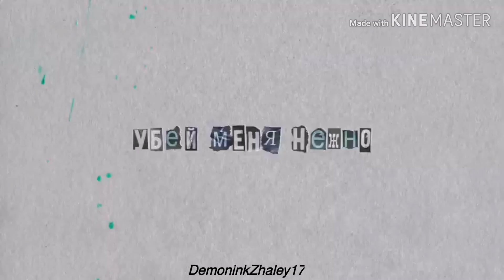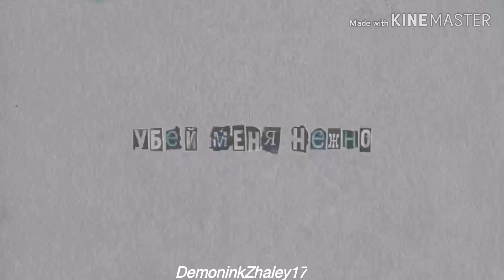Lena Katina (Лена Катина) - Убей меня нежно (Kill Me Softly) Sub - Español [LEER LA DESCRIPCIÓN]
Listen Now

La ex solista del grupo "T. A. T. U. (Lena Katina) lanzó el nuevo sencillo "Kill Me Softly". Según la cantante, se dedica a la celebración del 19 aniversario del álbum debut del grupo "Tatu" "200 y contando". -

En las líneas de la canción puedes encontrar referencias a éxitos de su dúo con Yulia Volkova, como: "estamos locos" (Я Сошла С ума) , "nadie nos alcanzará" (Нас не догонят) , etc.

Me han dicho que las traducciones están mal, no es así. Cada traductor tiene su forma de traducir y además ya que se puede interpretar de muchas maneras lo que dice, pero la letra ahí está. Sin decir más aquí les dejo la letra en Ruso

Kill Me Soflty (Russian Lyrics)

Наутро снова флэшбек
Как мы танцуем вдвоем
Бобина СССР
Играет тяжелый рок
Медленно мы сходим с ума
И спустилась на город тьма
И, когда по-Гринвичу ноль
Покажи, что такое любовь

Па-ра-па-ра, убей меня нежно
Ла-ла-ла, я грешна
Ла-ла-ла, я грешна

Мы крутим калейдоскоп
И превращаем в кино
Нас не догонит никто
Мы за рулем по прямой
Капли пота бьются об грудь
Пачкаем в авто мы салон
Ты убей меня и забудь
Я грешна, когда мы вдвоем

Ла-ла-ла, я грешна
Ла-ла-ла, я грешна

Ла-ла-ла, я грешна
Ла-ла-ла, я грешна

Letra Traducida

A la mañana siguiente
Un Flashback
Como bailamos juntos
Carrete de la URSS
Tocando hard rock
Lentamente nos volvemos locos
Y la oscuridad bajó a la ciudad
Y cuando GMT es cero
Muéstrame
qué es el amor

Pa-pa-pa-pa, mátame suavemente
La la la soy pecaminosa
Pa-pa-pa-pa, mátame suavemente

Giramos un caleidoscopio
Y convertirlo en una película
Nadie nos atrapará
Estamos conduciendo en línea recta
Gotas de sudor golpean el pecho
Nos ensuciamos en el auto, saltamos
Me matas y me olvidas
Soy pecaminoso cuando los dos

Derechos a Katina Music, Lena Katina

La canción no me pertenece si no a Lena Katina